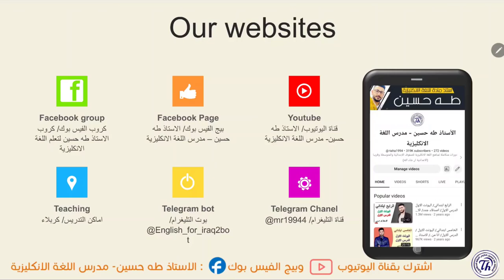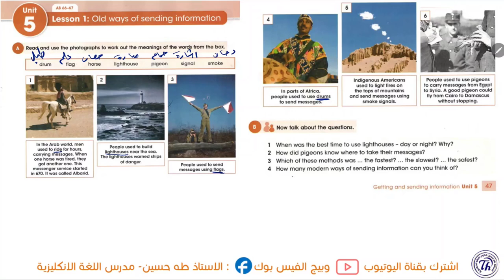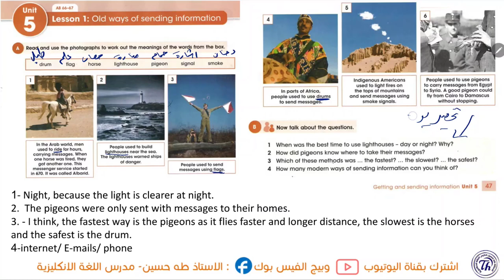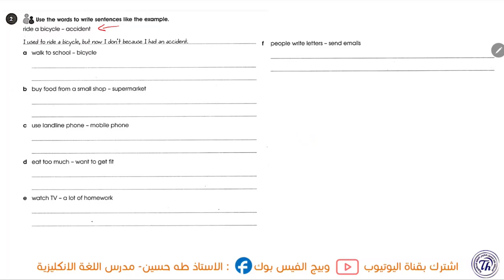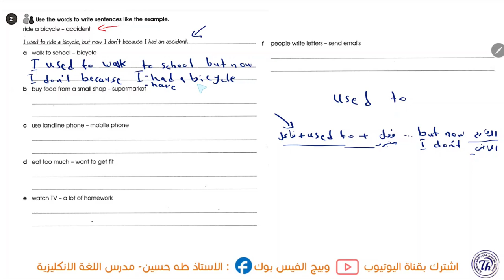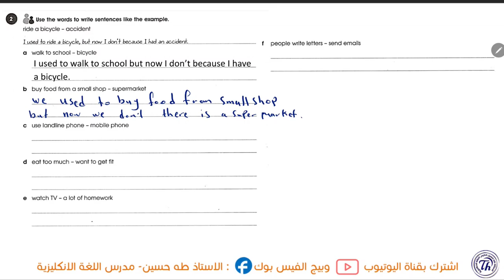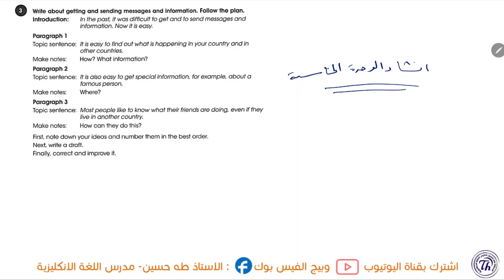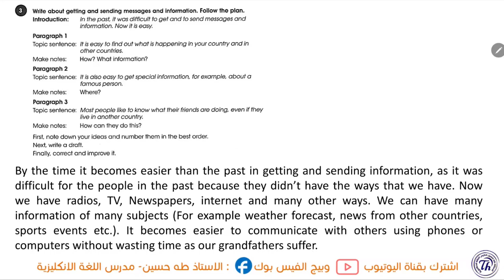الثاني متوسط/ اليونت الخامس الدرس الاول/ الطرق القديمة في ارسال المعلومات/ الاستاذ طه حسين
شرح اليونت الخامس/ الدرس الاول/ الطرق القديمة في ارسال المعلومات/   للصف الثاني متوسط متوسط + حل كتاب النشاط+  نماذج امثلة وصيغ اسئلة  للموضوع/ الاستاذ طه حسين.